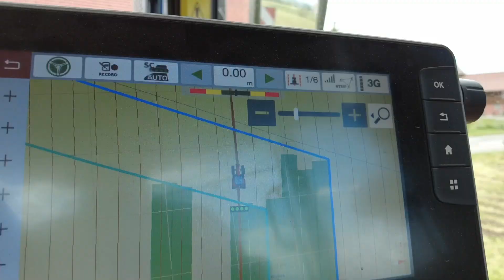Farmerpower bei der Maisstreifenfrässaat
Das Lohnunternehmen Farmerpower mit MF Power bei der Streifenfrässaat